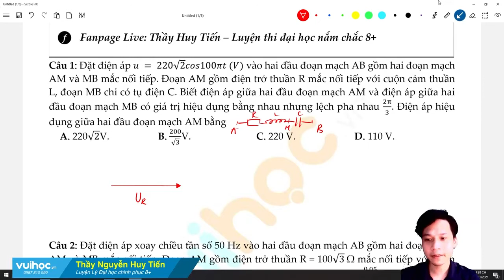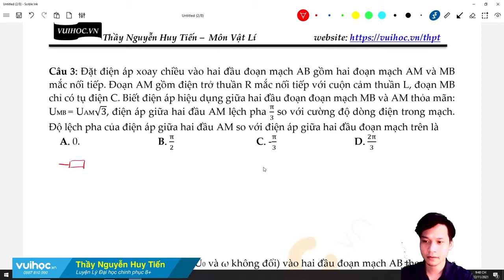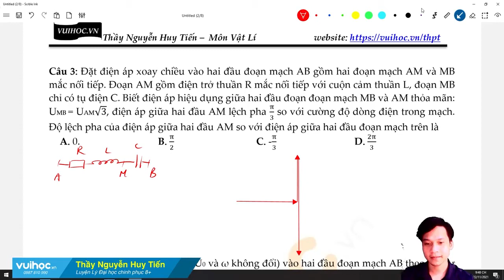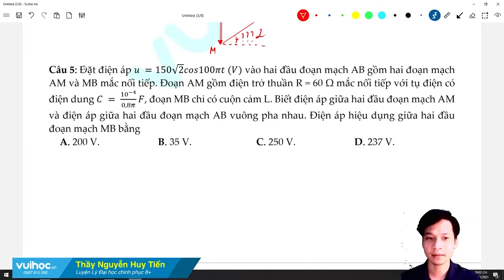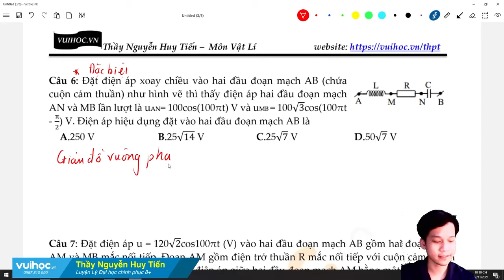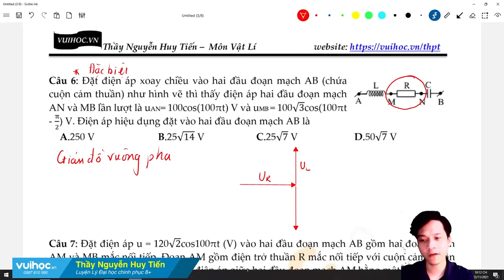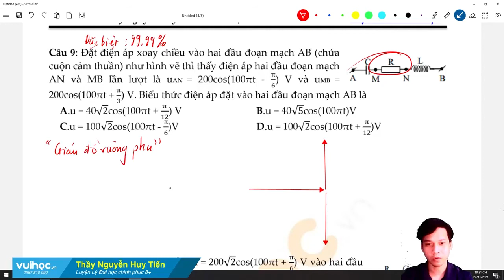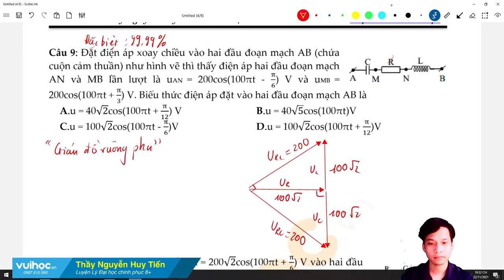Giải nhanh BT điện xoay chiều bằng phương pháp giản đồ vecto - Thầy Nguyễn Huy Tiến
Bài giảng hôm nay thầy Nguyễn Huy Tiến sẽ cùng trao đổi với chúng ta một công cụ toán học hữu ích giúp xử lí các bài toán ở mức độ vận dụng – vận dụng cao. Đó là “sử dụng giản đồ vecto để giải bài toán về dòng điện xoay chiều”. Để làm được dạng bài này các em cần vẽ được giản đồ vecto và vận dụng linh hoạt các công thức toán học. Các em cùng chú ý theo dõi bài giảng nhé!